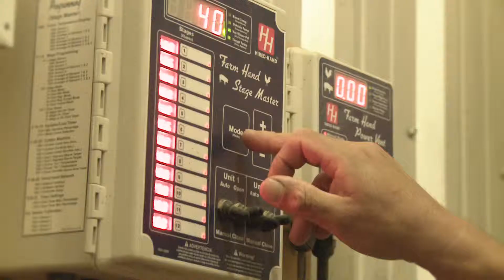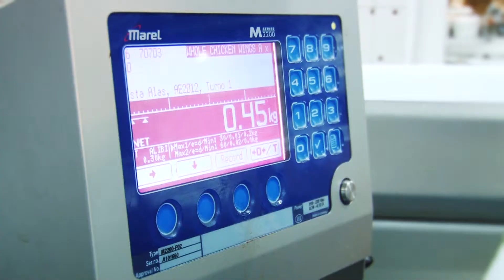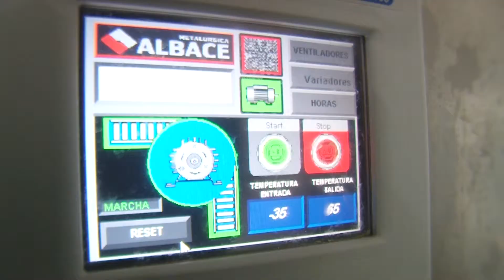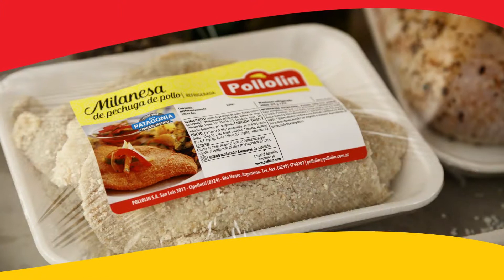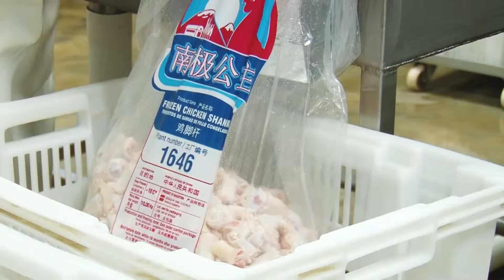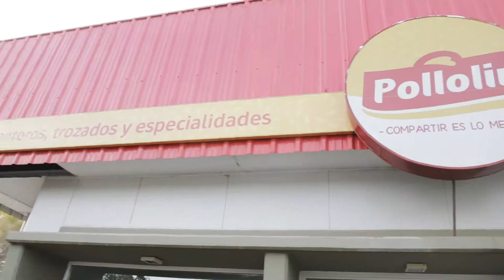Institutional 2019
Pollolin S.A from Patagonia Argentina to the world.